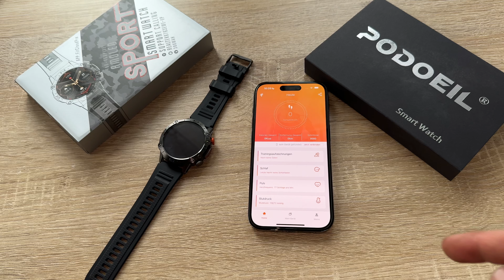PODOEIL Militär Smartwatch Herren mit Blutdruckmessung, 1,43 Zoll Amoled HD Unboxing und Anleitung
PODOEIL Militär Smartwatch Herren mit Blutdruckmessung, 1,43 Zoll Amoled HD Immer-EIN-Display Fitnessuhr Herren with 100+ Sportmodus, Herzfrequenz-Schlafdetektor, Sportuhren for iOS Samsung Android

【Zertifizierter Militärstandard】PODOEIL Militär-Smart watch Herren verfügt über ein 1,43 Zoll AMOLED Ultra HD-Display mit einer Auflösung von 466 x 466 Pixeln. Diese Outdoor Smartwatch ist aus speziellen Compliance-Materialien und einem robusten Metallgehäuse gefertigt und hat erfolgreich strenge Tests nach Militärstandards bestanden, einschließlich extremen Temperaturen, niedrigem Luftdruck, Staubdichtigkeit und Flüssigkeitsresistenz. Das taktische Design im Militärstil bietet Outdoor-Enthusiasten eine einzigartige modische Auswahl. Zusätzlich haben wir auch ein zusätzliches Silikonarmband hinzugefügt, damit Sie die Uhr in verschiedenen Situationen tragen können.
【Bluetooth-Anrufe und Nachrichtenbenachrichtigungen Smartwatch】Diese smartwatch mit telefonfunktion ist mit einem integrierten Lautsprecher und Mikrofon ausgestattet, sodass Sie Anrufe tätigen, annehmen/ablehnen, Kontakte hinzufügen, Anruflisten anzeigen und mehr können. Die Smartwatch empfängt auch Nachrichten, darunter Benachrichtigungen von mobilen Apps wie WhatsApp, Facebook, Instagram, Twitter usw. Damit verpassen Sie wichtige Anrufe oder Nachrichten nicht, während Sie beschäftigt sind oder Sport treiben.
【Rund-um-die-Uhr 24/7 Gesundheitsüberwachung】Mit leistungsstarken optischen Sensoren zeichnet unsere gesundheitsuhr Ihre täglichen Schritte, Entfernungen und verbrannten Kalorien auf und überwacht kontinuierlich Ihre Herzfrequenz, Sauerstoffsättigung im Blut, Blutdruck und Schlafqualität. Basierend auf einer detaillierten Datenanalyse liefert die smart watch nützliche Informationen zu Ihrem Gesundheitszustand und Trends, gibt Ihnen Ratschläge und unterstützt Sie dabei, Ihren Lebensstil anzupassen. (Hinweis: Die Messdaten auf der Uhr dienen nur als Referenz und dürfen nicht als medizinische Diagnosekriterien verwendet werden)
【Mehr als 100 Sportmodi und wasserdicht nach IP67】Die fitness tracker bietet über 100 Sportmodi, darunter Laufen, Gehen, Radfahren, Wandern, Skifahren, Basketball, Fußball und vieles mehr, um Ihren täglichen Trainingsbedarf zu decken. Fitnesstracker werden Ihre Trainingsdaten erfasst und Ihr physischer Zustand verfolgt, einschließlich Schritte, Entfernung, verbrannte Kalorien usw. Diese Übungen helfen Ihnen, effizienter und wissenschaftlicher zu trainieren, und die Smartwatch wird zu Ihrem Gesundheitsassistenten.

pduesp